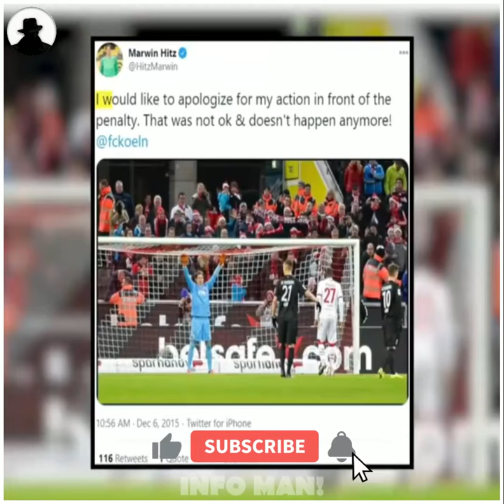ஒரு Game விளையாட்டும் போது Cheating செஞ்சு மாட்டிக்கிட்ட Top 2 Sports Persons😱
This video is about the top 2 sports cheaters.

Any video or image in this video has been used only to convey the information to viewers. I don't intend to infringe the copyright of anyone.